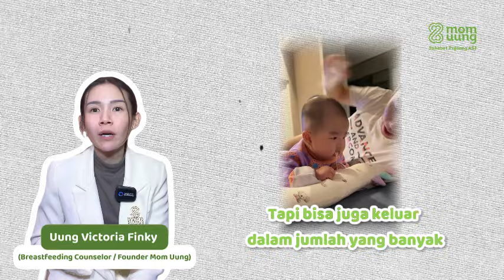PERBEDAAN BAYI GUMOH DAN MUNTAH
Bayi sering gumoh tapi kok banyak?
ini gumoh atau muntah ya?

nah, di video ini mom uung jlasin dengan detail keduanya
jangan lupa tonton dan share juga ke mommy lainnya!
Konsultasi GRATIS 24 JAM atau Order ASI BOOSTER?

momuung.id/sahabatpejuangasi